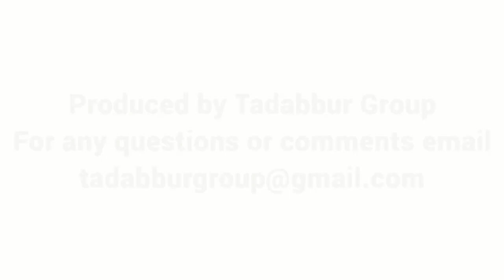Recognizing true scholars